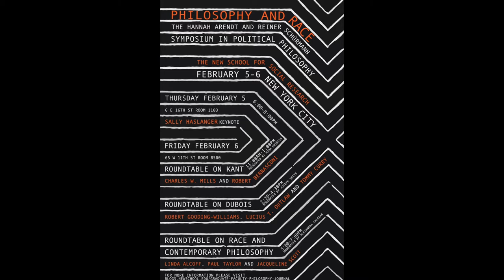Roundtable on Race in Contemporary Philosophy: Linda Martín Alcoff and Jacqueline Scott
[NOTE: Due to a technical problem, there is only audio until approximately 13 minutes into the presentation, after which full video begins]